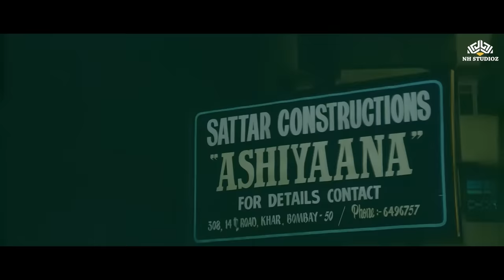अंधी लड़की का फायदा उठा के लूटी इज़्ज़त - अनुपम खेर, शिल्पा शिरोडकर, रेखा - भ्रष्टाचार जबरदस्त सिन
Bhrashtachar (1989)
Film cast : Mithun Chakraborty, Rekha, Shilpa Shirodkar, Rajinikanth, Anupam Kher, Raza Murad, Anjana Mumtaz, Abhinav Chaturvedi, Vikas Anand, Gopi Desai, Mangal Dhillon, Sudhir Pandey, Amrit Patel, Girija Shanker, Bharti Achrekar, Ajay Wadhavkar, Sunil Shinde, Deep Dhillon, Beena, Laxmi Chhaya, Dharmendra, Padma Khanna, Vinod Nagpal, Tiwari, Shiraz Moti, Dinesh Roy
Singer : Alka Yagnik, Anuradha Paudwal, Mohammad Aziz, Sudesh Bhosle, Suresh Wadkar
Lyricist : Anand Bakshi
Music Director : Laxmikant Kudalkar, Pyarelal
Film Director : Ramesh Sippy
Film Producer : G P Sippy